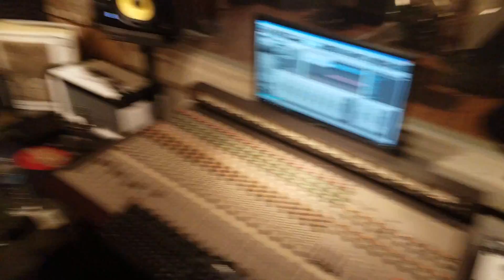Vlog: 2017-03-12 Goodson Farms Tour and Day 2 at the Studio (Old Vlog Catch-Up)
I'm working on finally processing some of the older vlogs i've been meaning to share with everyone.  This was almost a year ago when me and the guys went to the studio to record The Pythia's album: House of Snakes.